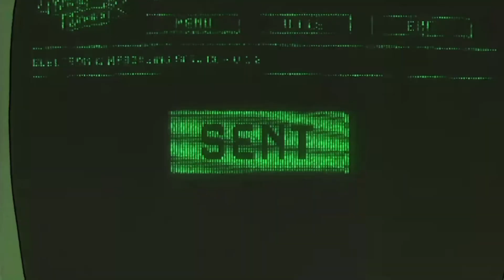THE RETROSQUAD Alton Towers announces 4 NEW rides for 2021